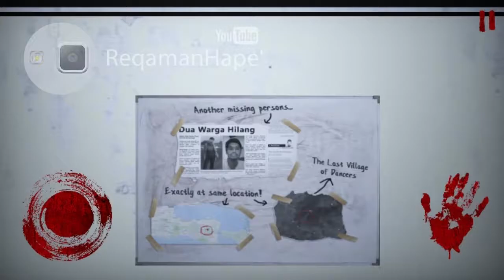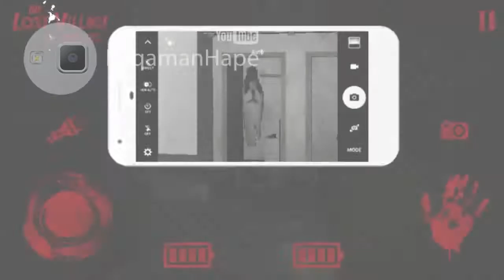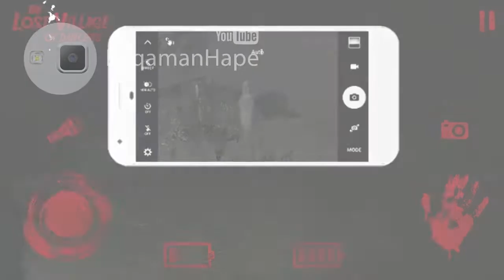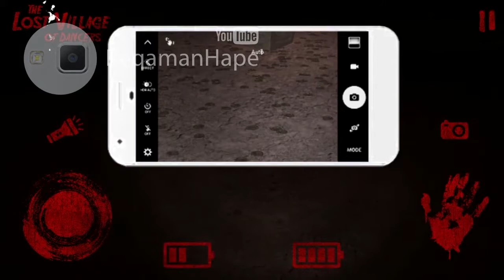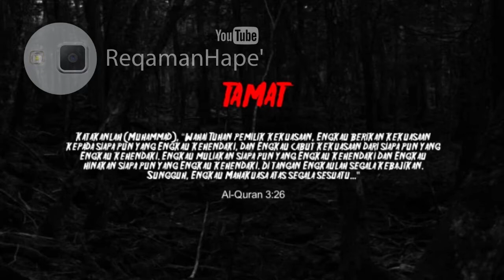Maen Game Horror Desa Hantu Penari Yang Hilang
Game horror yang satu ini serem juga ternyata. Tapi jangan salah ya, memang ini tentang Desa Hantu Penari yang judul aslinya The Lost Village of Dancers, tapi jangan salah paham jangan dikirain KKN Desa Penari... Bukan ya, sama sekali bukan.
Di game ini tugas kamu mencari dua orang yang hilang di desa misterius... Eh akhirnya ketemu juga mereka, tonton videonya ya. Mainkan juga gamenya dong di sini buat Android